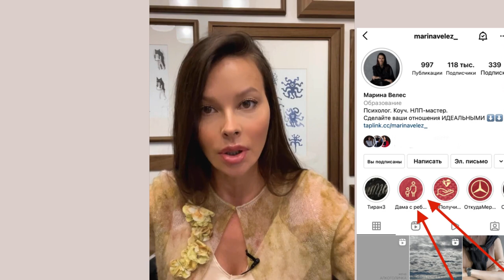Когда у нас нет вопроса, мозг не ищет!Как перестать беспокоиться, что есть дети, знакомясь с парнем?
Регистрация на бесплатный вебинар «Отношения в радость и удовольствие – миф или реальность?»

Начни получать больше - зарегистрируйтесь на бесплатный трехдневный курс, на котором вы получите инструменты, чтобы начать улучшать свою жизнь!

00:00 -- Когда у нас нет вопроса, мозг не ищет!
02:11 -- Как перестать беспокоиться о том, что есть дети, знакомясь с парнем?

Смотрите другие видео:
Потеряла смысл в том, чем занимаюсь. Как принять решение касаемо переезда? Как наполняться энергией?